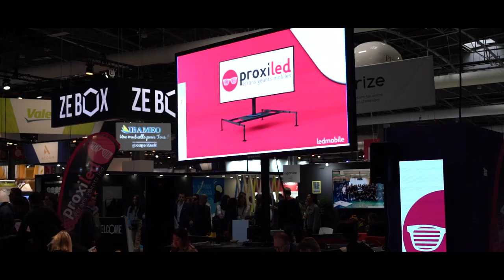Vivatech Paris en 2mn : Future is Now !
Vivatech : le salon tech avec plus de 120000 visiteurs cette année à porte de Versailles à Paris. Voici une petite vidéo permettant d'en voir quelques contours des tendances techs en moins de 2mn !
► Envie de travailler avec moi sur votre chaîne Youtube ou publier une vidéo en partenariat ?

Crédit photo TheOnlyOneCouldStopSplitGlass par
VIVATECH PUBLICIS VIVACONTENT CONTENTFACTORY STUDIOPRODIGIOUS